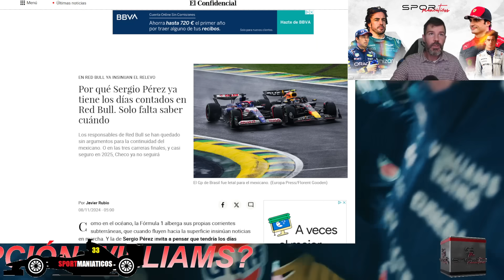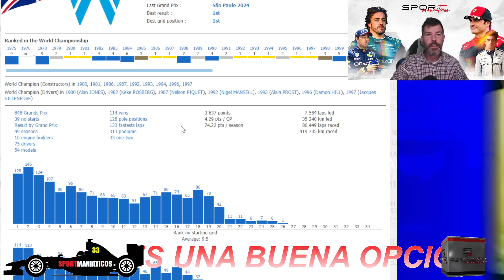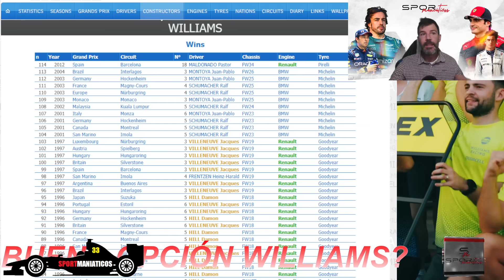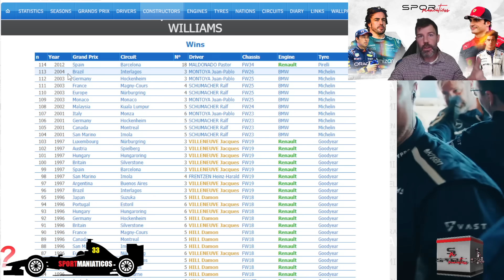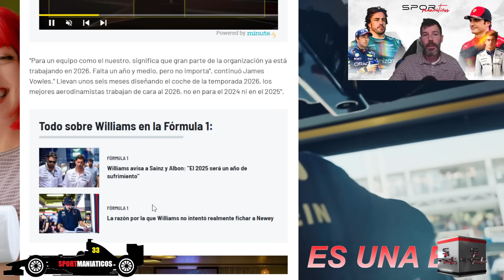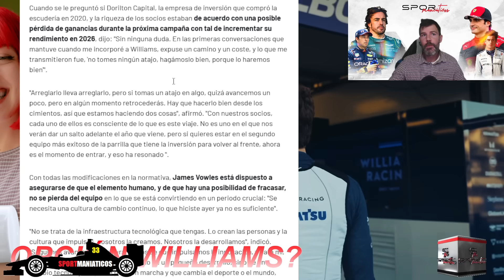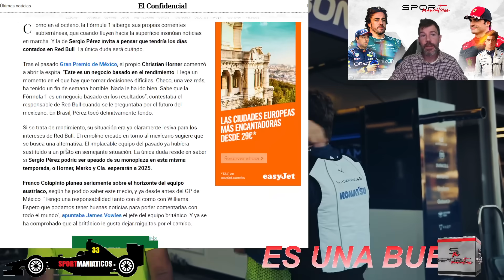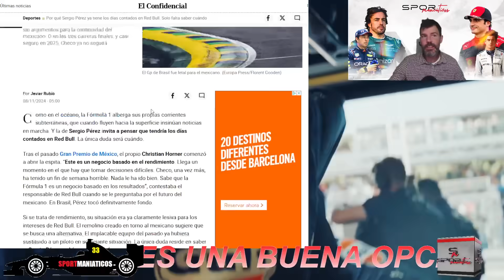¡JAMES VOWLES MÁS OPTIMISTA QUE NUNCA CON EL FUTURO DE FRANCO COLAPINTO! ¿YA CONSIGUIÓ BUTACA?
EL FUTURO DE FRANCO COLAPINTO CADA DÍA SE ACLARA UN POCO MÁS, AHORA SALIÓ JAMES VOWLES A HABLAR, MÁS OPTIMISTA QUE NUNCA.